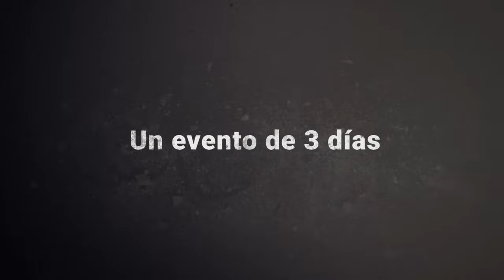🟢 MBM | El evento de 3 días que transformará tu carrera en la música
🟢 Un evento de 3 días donde jamás saldrás como entraste. Descubrirás nuevas fórmulas para gestionar proyectos musicales y de generar negocio en la música.